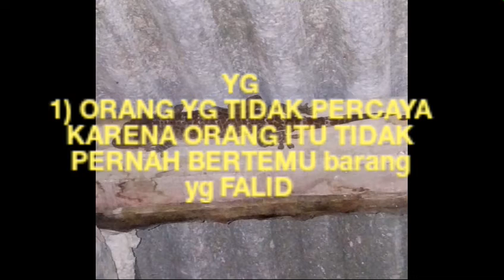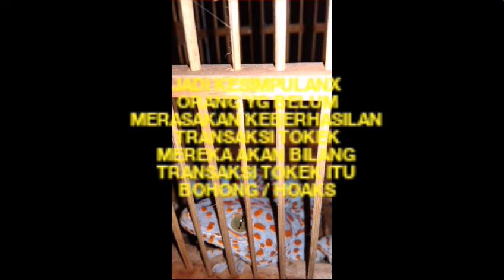TOKEK PERCAYA DAN TIDAK PERCAYA